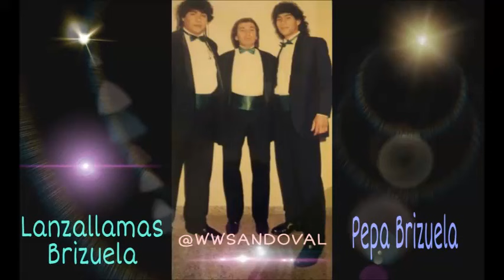LANZALLAMAS BRIZUELA VS PEPA BRIZUELA (lado A)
ESTE ES UN COMPILADO CON ALGUNOS EXITOS DE PABLO Lanzallamas BRIZUELA Y DE JAVIER La Pepa BRIZUELA (Pepamanias 1)